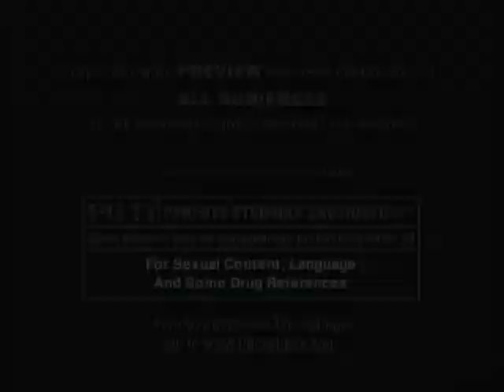My Baby's Daddy DVD Trailer